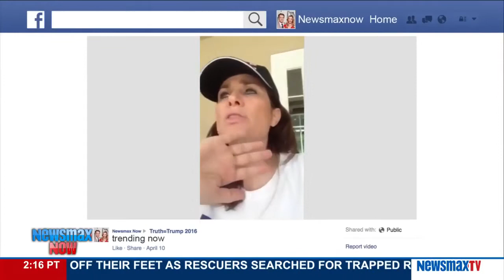Newsmax Now | Chairman Michael Barnett and Cory Strolla on Corey Lewandowski not being prosecuted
Chairman of the Republican Party of Palm Beach County, Michael Barnett, joins criminal defense attorney Cory Strolla, to discuss Donald Trump’s campaign manager Corey Lewandowski not being prosecuted.  Barnett will also be discussing a Donald Trump supporter who is accusing Palm Beach County Republicans of intentionally picking "non-Trump" convention delegates.